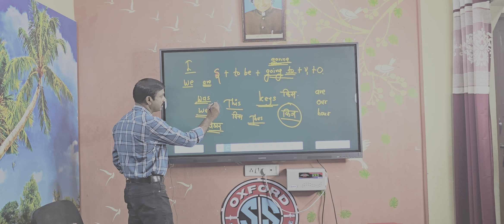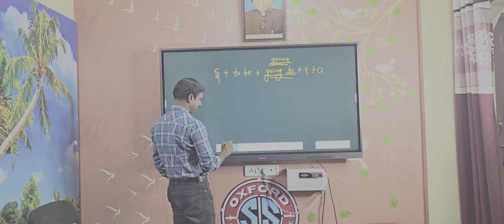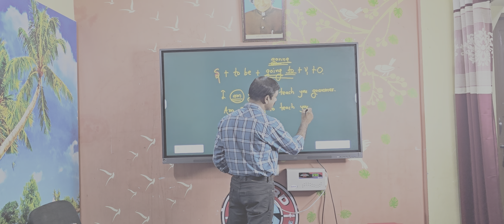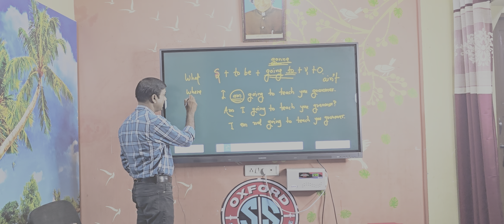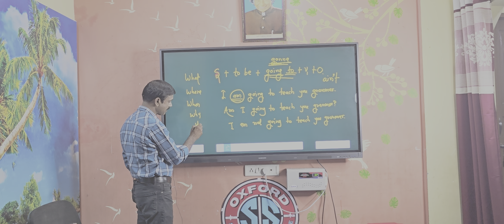Join English speaking at Oxford | Spoken English course by Kiran sir | Online English classes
English speaking
Spoken English
Oxford Spoken English
English speaking classes amravati
Best English classes amravati
Best English speaking classes near me
English speaking classes by Kiran sir
Oxford English speaking classes amravati
Personality development course
Public speaking classes
Stage daring
Group discussion in English
Interview techniques
Debate competition in English
How to speak english fluently
English speaking classes for kids
Spoken English course for professional